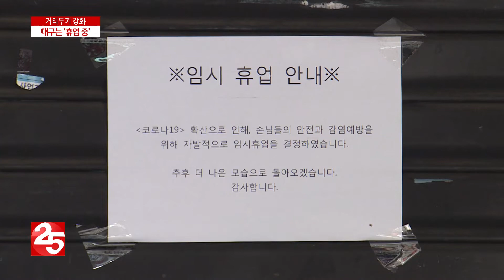강화된 ′사회적 거리두기′...대구는 ′휴업 중′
다음 달 5일까지 강력한 ′사회적 거리두기′ 운동이 이어집니다. 대구는 실내 체육시설과 영화관, 유흥 시설 열에 일곱 여덟 곳이 휴업에 들어갔습니다.